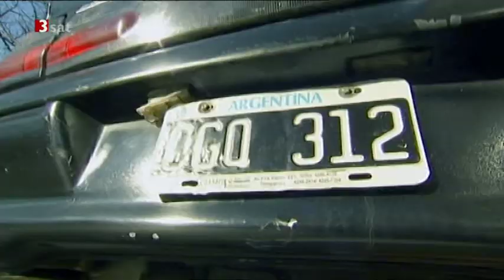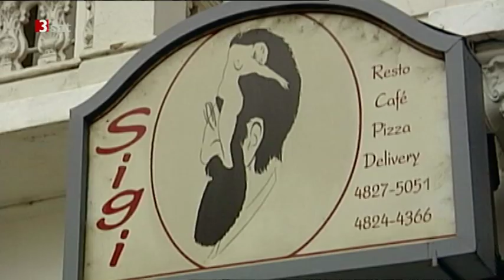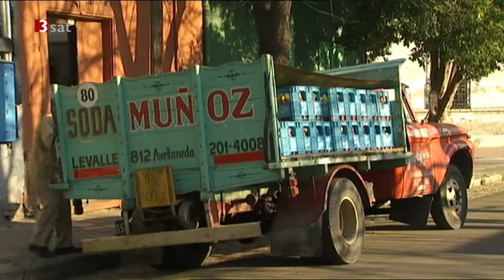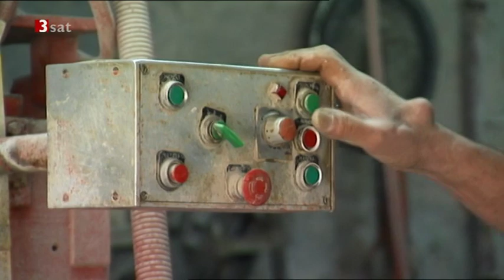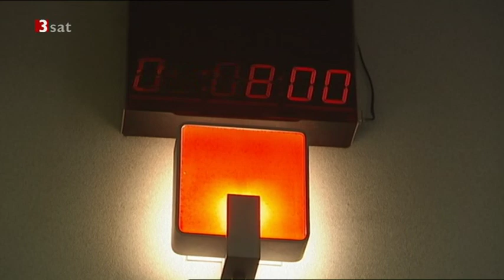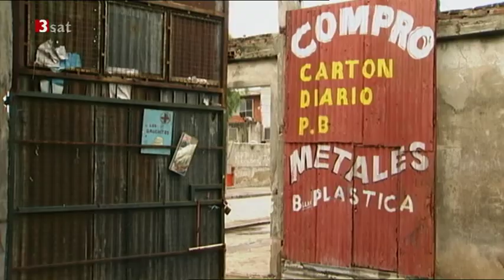Buenos Aires - Gesichter einer Stadt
Zu dem Walzer, mit dem der Film beginnt, finden Sie mehr